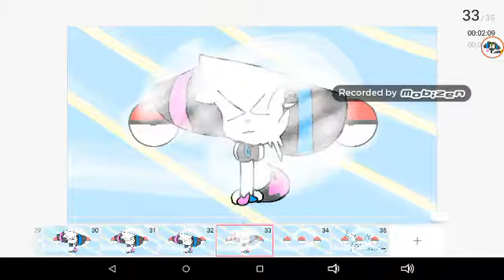Pokemon OC Evolution - me and candy :)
Female dragon